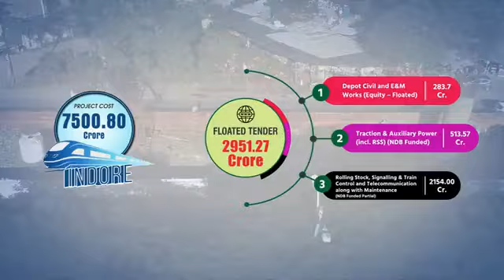Indore metro Yellow Line